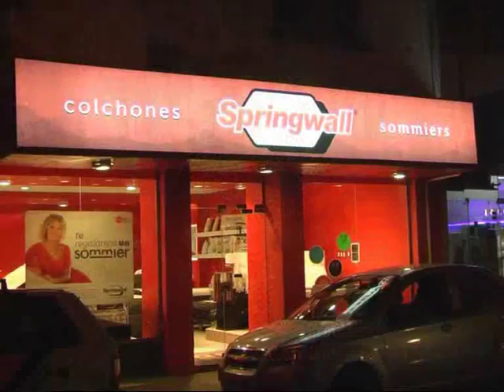Springwall Corrientes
Ultima semana de promociones del mes de Marzo . . .